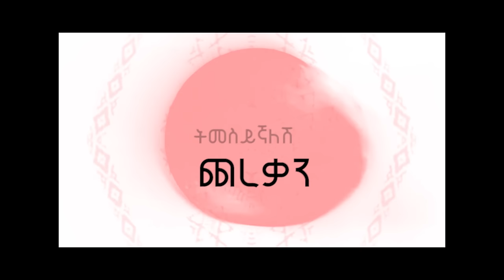ROPHNAN CHEREKAN official lyric video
This is a scale I grew up listening to called AMBASEL, Its a true joy and honor to actually write a song on this keys, I haven't gave it a name to this style of music I created yet but my lyric led me to the moon and the unbelievable true  beauty under the dark sky of Hamer girl.